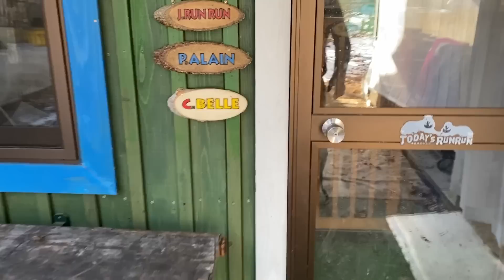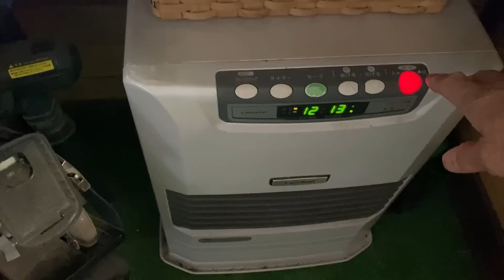【ルンルンの裏庭】メインチャンネルで使わなかった犬舎お迎え動画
構成の都合でメインチャンネルで使わなかった犬舎お迎え動画です。

This is a kennel pick-up video that was not used on the main channel due to the composition.

今日のルンルン / Today's RunRun

RunRun：Girl, Born January 24, 2011
Alain：Boy, Born November 20, 2014
Belle：Girl, Born August 10, 2022
Dog breed: Great Pyrenees (Pyrenean Mountain Dog)
人間
お父さん：お世話してくれる人
お母さん：おやつくれる人
息子：何もしない人（格下）

Human
Father：He takes care of RunRun and Alain.
Mother：She gives doggie snacks to RunRun and Alain.
Son：He does nothing.
今日のルンルン Today's RunRun web